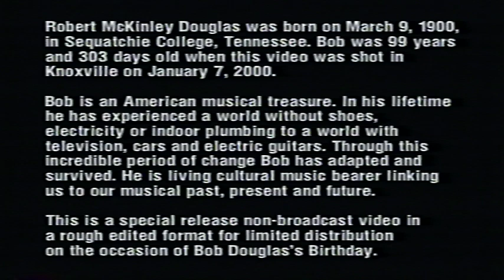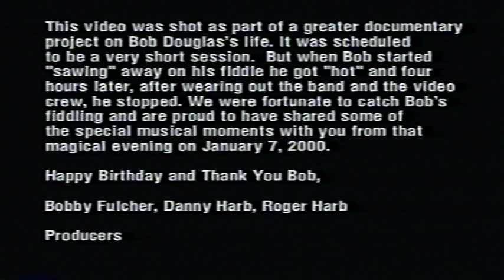Celebrating 'Bob Douglas's 100th BDay' 1.7.2000 Studio Recording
Celebrating Robert McKinley 'Bob' Douglas 100th Birthday (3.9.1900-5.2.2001) on Jan 7, 2000 with Bobby Fulcher (Banjo) Michael DeFosche (Guitar) in Knoxville, Tenn.  Born in Sequatchie College, Tenn, Bob was 99 yrs & 303 days old when this video was shot, they had intended a short video shoot and Interview, but Bob played on for 4 hrs (Edited to 37:27 min).  With Gratitude from Deborah Lee Douglas and the Entire Douglas Family, to Michael DeFosche, Bobby Fulcher, Danny & Roger Harb for Producing this 'Priceless' video, and for all your Love & Support of Grandpa Douglas, to Charlie & Ira Louvin whom Grandpa did a Radio Show with in 1925 @ WDOD and as 'The Foggy Mountain Boys', to Ray 'Georgia Boy' Brown, to Great-Grandpa Tom Douglas for teaching & encouraging Grandpa to play Guitar and the Fiddle, and so many others ... Thank You for keeping Grandpa's Memory and Legacy alive, and for being a part of that Legacy ... Granddaughter, Deborah Lee Douglas          Copyright@2013DeborahLeeDouglas